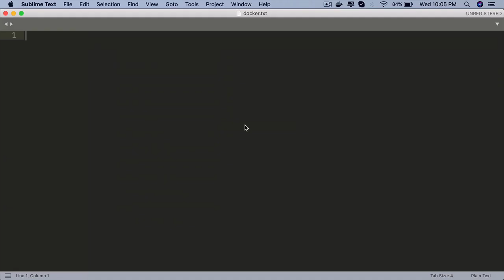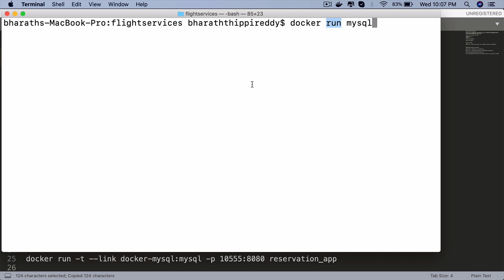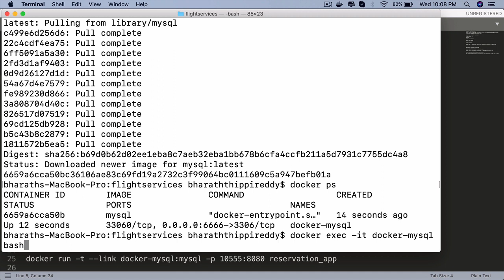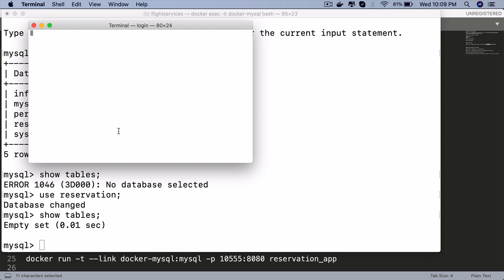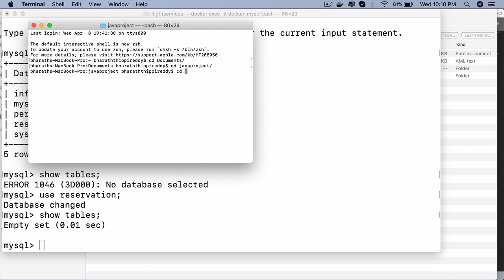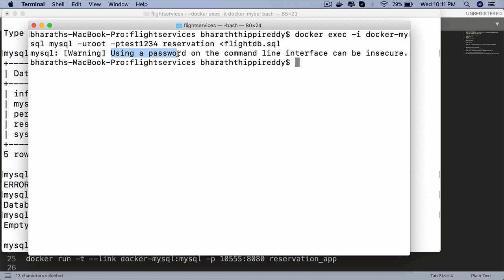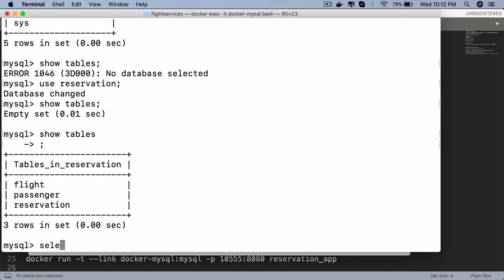Dockerize Spring Boot Application - Step 5 Launch a MySql Docker Container